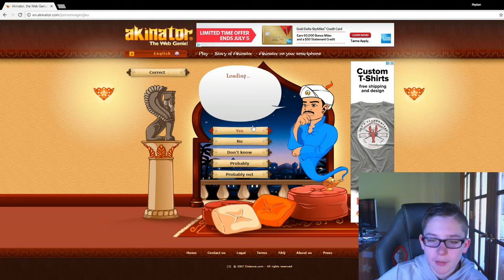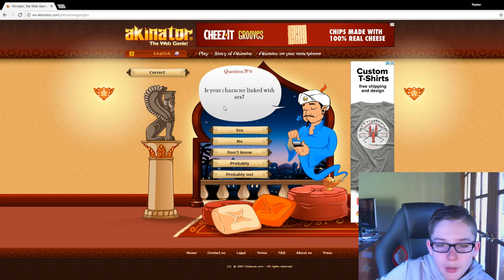CAN HE GUESS FAZE RUG VLOG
In todays video I made a vlog and unfortunately it was 3 min but hope you enjoy the music is not owned by me it is owned by ncs enjoy.